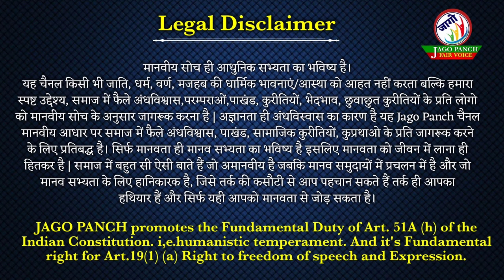दुर्गा नशेड़ी या चरित्रहनन|दुर्गा सप्तशती|अचल सिद्धार्थ यादव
मूलनिवासी महिषासुर पुस्तक में लेखक ने बताया है कि दुर्गा सप्तसती में नशे में धुत दिखाया गया है। क्या यह एक नारी का अपमान नहीं है। जिस प्रकार आज समाज मे दुर्गा की पूजा हो रही है और समाज की महिलाएं आस्था में लबरेज हैं। क्या पुरुष समाज नशे में धुत नारी को स्वीकार कर सकता है पत्नी,बेटी,मां के रूप में। यदि नहीं तो ऐसे दुर्गा सप्तशती जैसी किताबों को कूड़े में जला देना चाहिए।